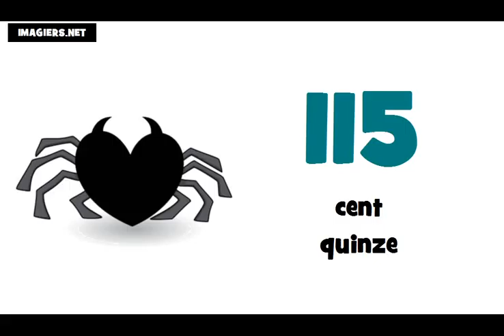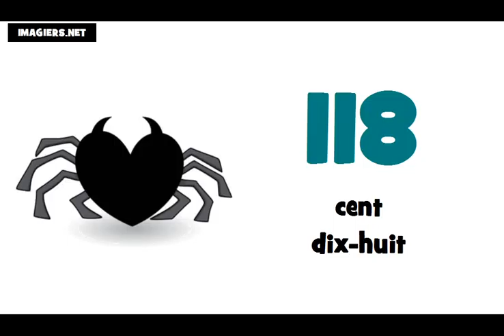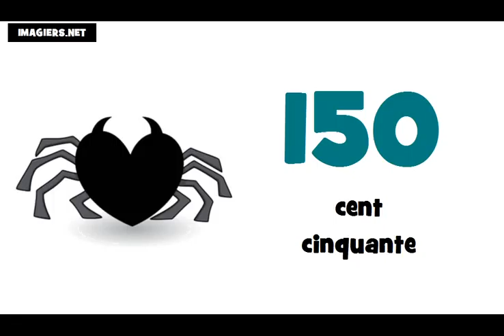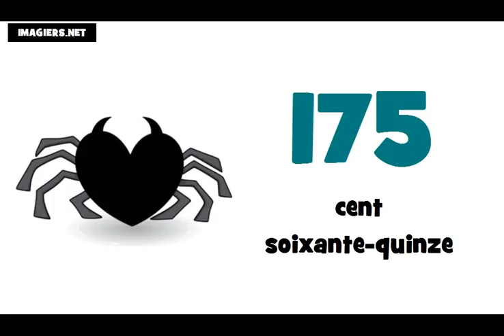tanuljunk franciául # A számok 100 tól 200